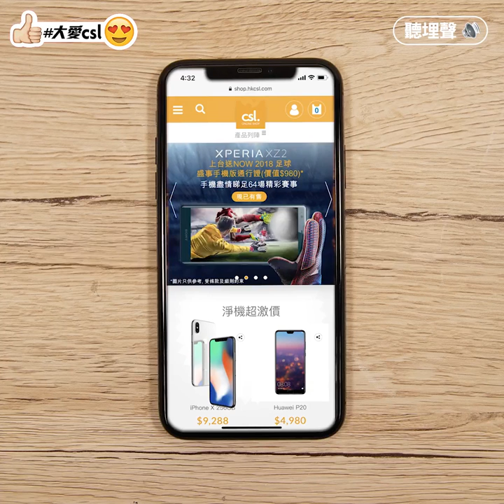【csl的二三事 搶先睇盡 csl限時優惠！】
Like咗我哋 csl Facebook Page嘅各位朋友👍👍，肯定都係想不時睇下有咩新野好野抵買💖！尤其係每個月都有嘅 csl online shop限時激賞😇，每次都吸引好多人以激抵價買走唔同筍野😚~ 但係亦都有啲朋友同小編講︰次次撳到入去都賣哂😭！所以今次 手機學堂 就教大家「搶先看」，一有優惠咪唔洗執輸囉😝😝😝，小編定時仲會提大家 online shop嘅「每月驚喜」😘，好多潮物新品都有折扣添🤩🤗，教埋朋友們一齊搶筍野呀~